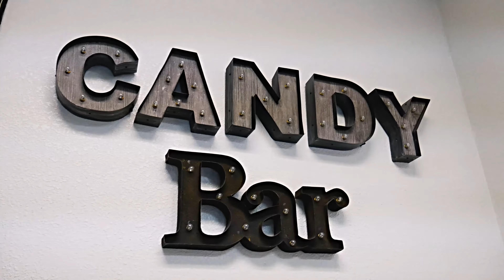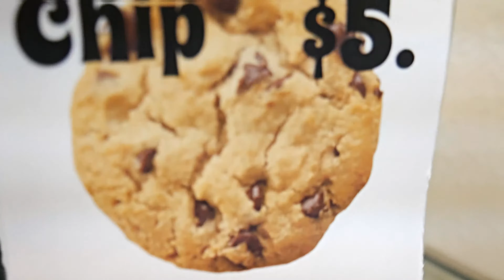Easter Jigga “Yes InDeed” (Official Movie) Directed By Sly Scholar {Easter Risen From The Tomb}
Prod By GiG RexxClarkBeats
Shot By BNastyProduction
GorillaGammaFraternity